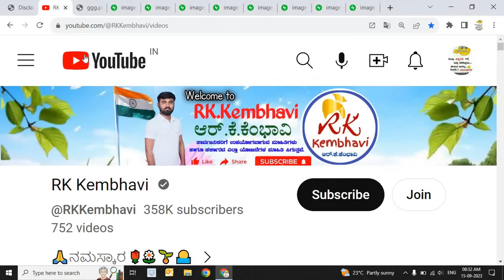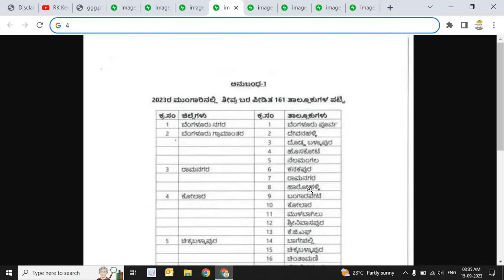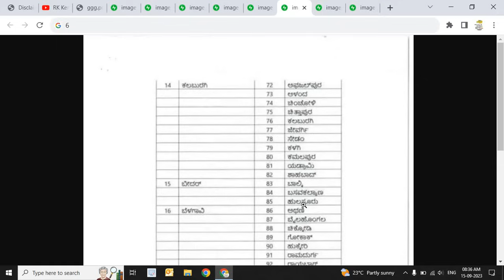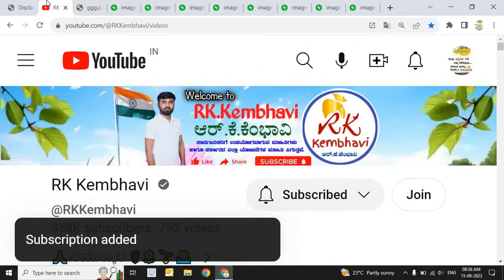ಬರ ಪೀಡಿತ ತಾಲೂಕುಗಳ ಪಟ್ಟಿ 2023 | Bara Pidita Talukagala Patti | Drought Taluka List Karnataka 2023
꧁-ಹಕ್ಕು ನಿರಾಕರಣೆ-꧂
ಹಕ್ಕುಸ್ವಾಮ್ಯ ಕಾಯಿದೆ 1976 ರ ಸೆಕ್ಷನ್ 107 ರ ಅಡಿಯಲ್ಲಿ, ವೀಡಿಯೊವನ್ನು ಕೇವಲ ಶೈಕ್ಷಣಿಕ ಉದ್ದೇಶಗಳಿಗಾಗಿ ರಚಿಸಲಾಗಿದೆ ಮತ್ತು ಯಾವುದೇ ವ್ಯಕ್ತಿ, ವ್ಯಕ್ತಿಗಳ ದೇಹ, ಸಂಘ, ಕಂಪನಿ ಅಥವಾ ಯಾರಿಗಾದರೂ ಹಾನಿ ಮಾಡುವ, ಗಾಯಗೊಳಿಸುವ ಅಥವಾ ಮಾನನಷ್ಟಗೊಳಿಸುವ ಉದ್ದೇಶದಿಂದ ರಚಿಸಲಾಗಿಲ್ಲ. ಮನೆಯ ವಿಳಾಸ, ಇಮೇಲ್ ವಿಳಾಸಗಳು, ಸೈನ್-ಇನ್ ರುಜುವಾತುಗಳಂತಹ ವೀಡಿಯೊದಲ್ಲಿನ ವಿವರಗಳು , ಫೋನ್ ಸಂಖ್ಯೆಗಳು, ಬ್ಯಾಂಕ್ ಖಾತೆಯ ಮಾಹಿತಿಯು ಡೆಮೊ ನಿಜವಾದ ಮಾನವನಿಗೆ ಸಂಬಂಧಿಸಿಲ್ಲ. ಕೆಲವು ವಿಷಯಗಳನ್ನು ಶೈಕ್ಷಣಿಕ ಉದ್ದೇಶಗಳಿಗಾಗಿ ನ್ಯಾಯಯುತ ಬಳಕೆಯ ಅಡಿಯಲ್ಲಿ ಬಳಸಲಾಗುತ್ತದೆ".